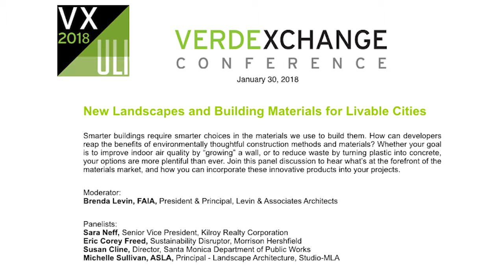VX 2018: New Landscapes and Building Materials